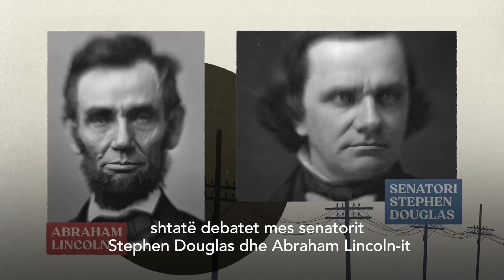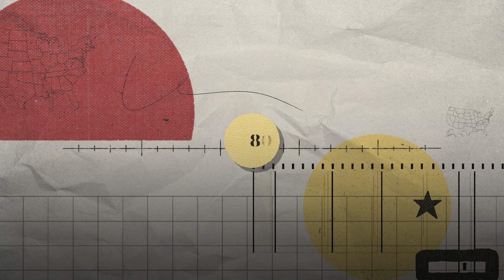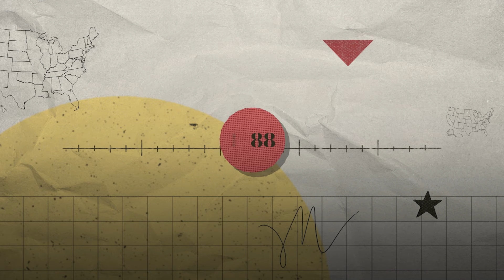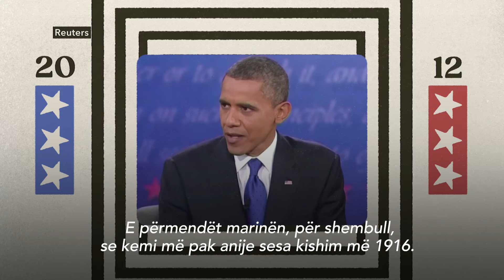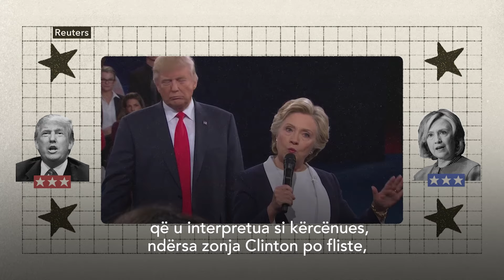Momentet më të famshme të debateve presidenciale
Debatet publike mes kandidatëve për president janë një nga shtyllat kryesore në zgjedhjet amerikane. Herë zbavitëse e herë tronditëse, në debatet presidenciale janë shënuar shumë momente kyçe që kanë formësuar perceptimin e publikut ndaj kandidatëve dhe çështjeve të ndryshme.